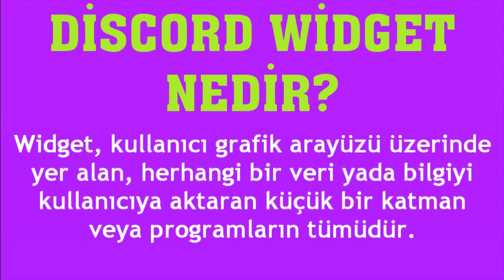Discord Widget Nedir? Nasıl Yapılır?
Merhabalar bu videomuzda sizlerle birlikte discord widget nasıl yapılır sorusuna yanıt vermeye çalışıyoruz.İyi Seyirler Dilerim.

discord widget nedir
discord widget nasıl ayarlanır
discord widget oluşturma